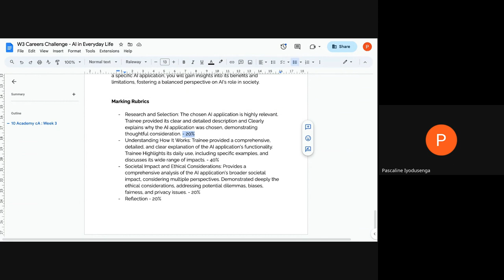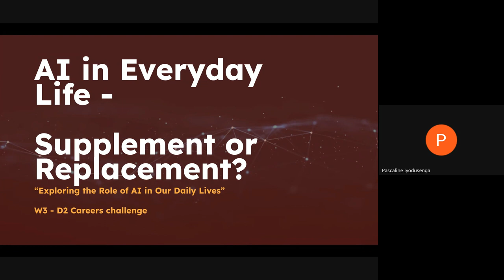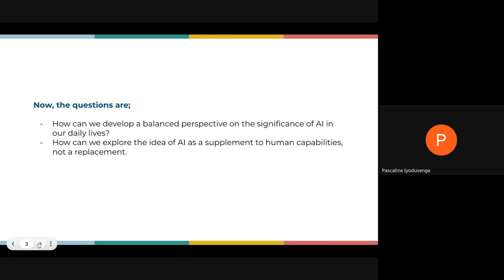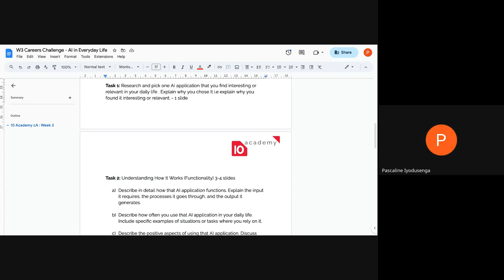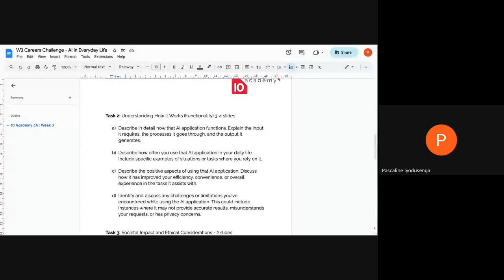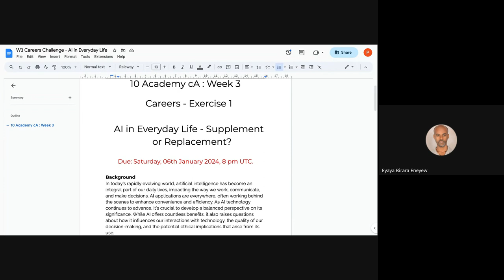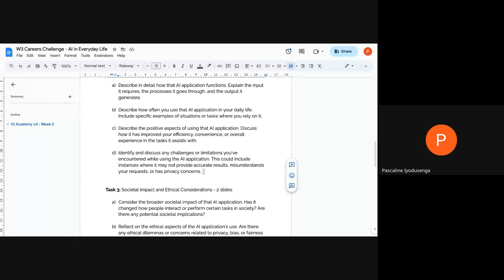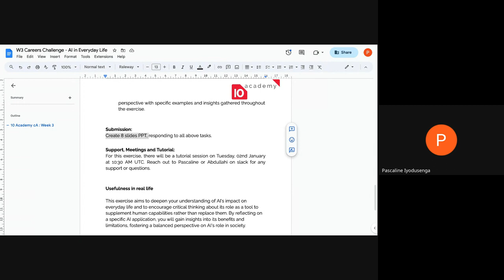Cohort A W3D1, Career Tutorial